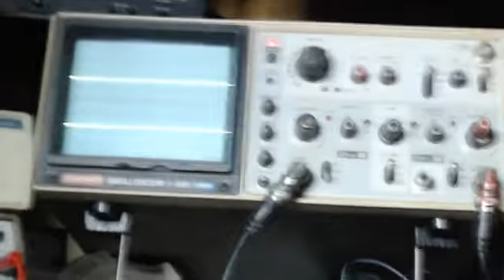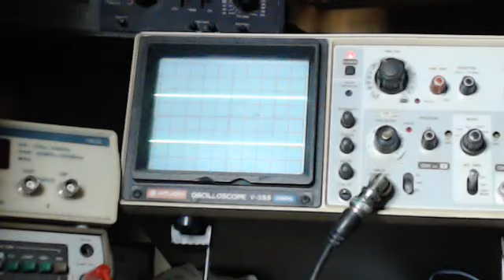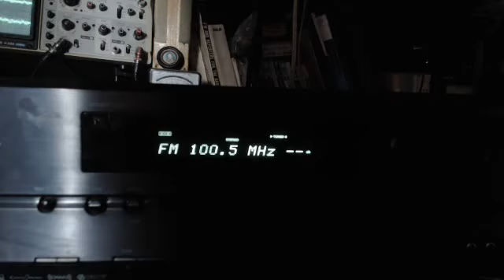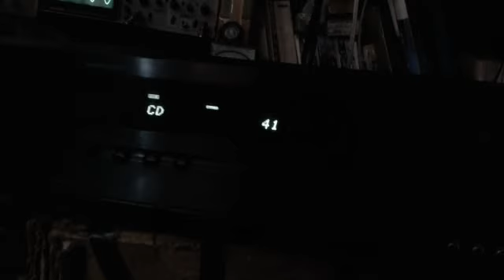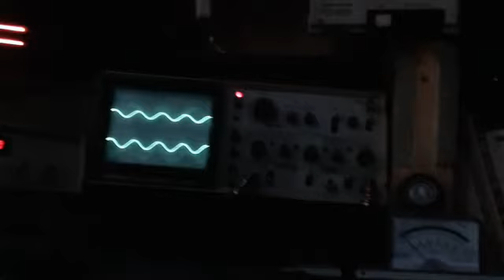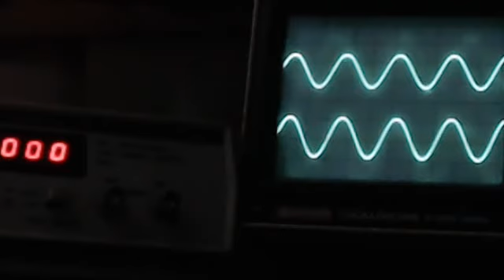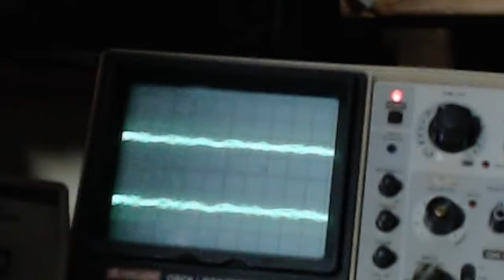41244 npf demo